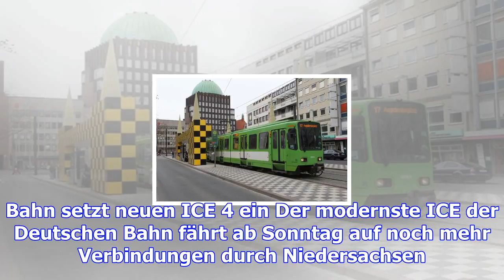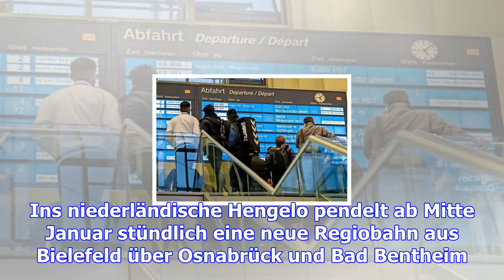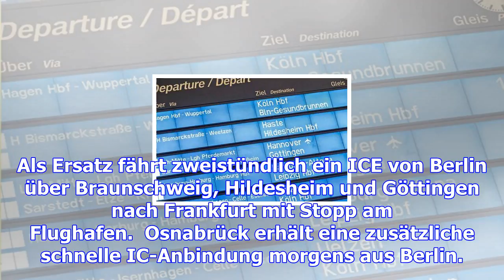Das ändert sich zum fahrplanwechsel der bahn in niedersachsen – haz – hannoversche allgemeine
Hannover. Die meisten Pendler werden von den zusätzlichen Angeboten im Regionalverkehr profitieren. ...